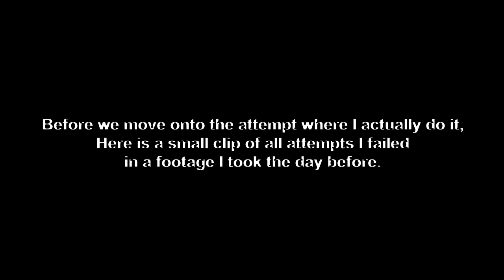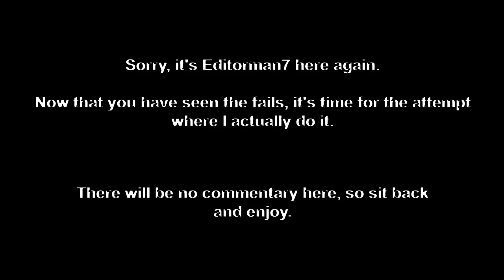SOMEWHERE BEYOND THE RAINBOW... RIFT - Super Mario and the Rainbow Stars (Part 5)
Hello everyone! And welcome to the final episode of the SMATRS playthrough! (For this demo)

In this video, I will try to get the coveted Rainbow Trophy to absolutely 100% the demo! What trials await Mario and Starry there? Will they be successful or not?